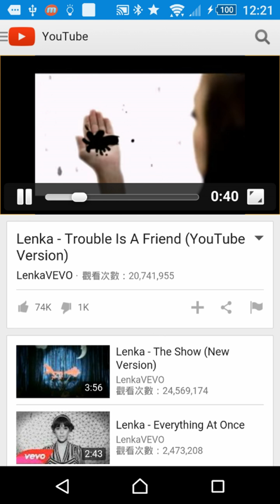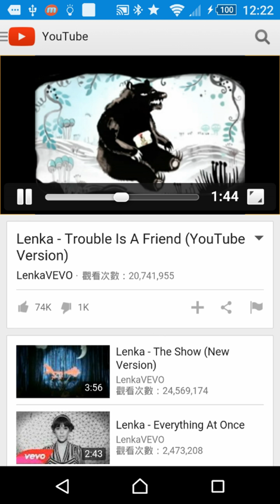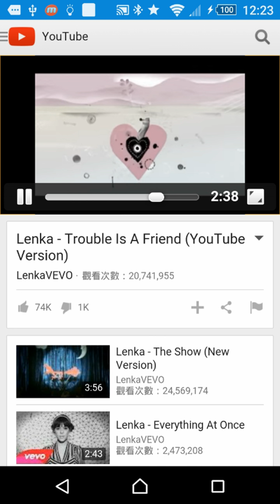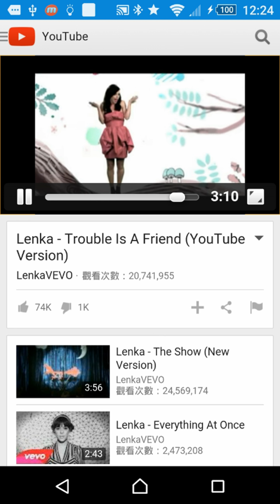同時錄製手機的聲音與影像